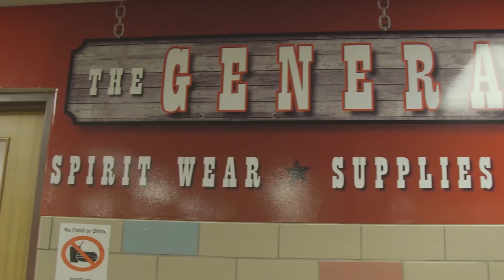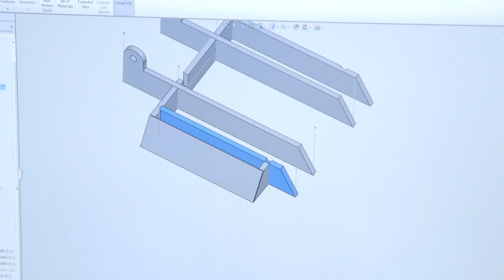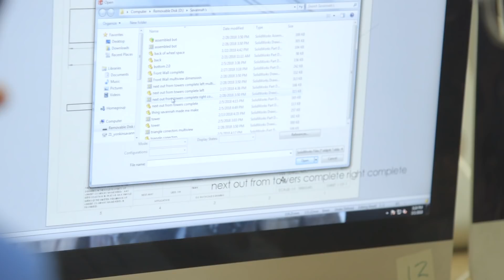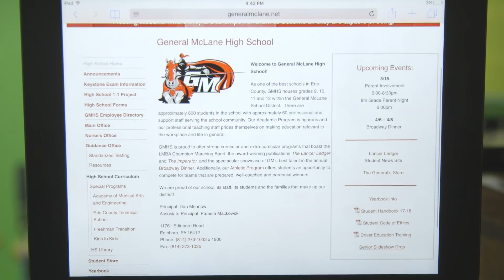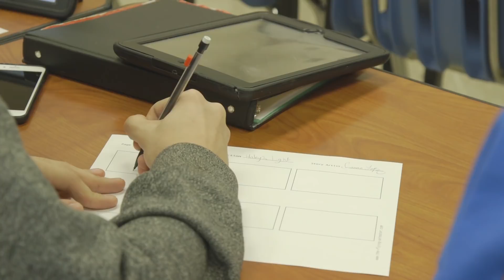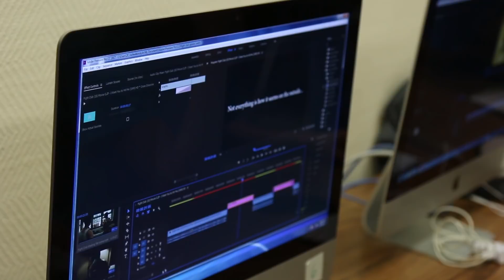Announcements 3. 8. 18